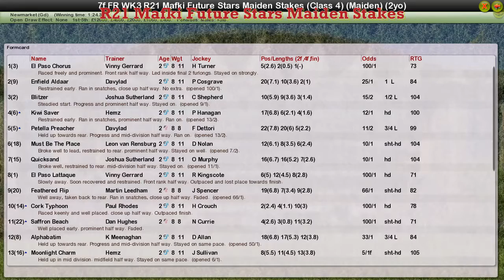FR WK3 R21 Mafki Future Stars Maiden Stakes